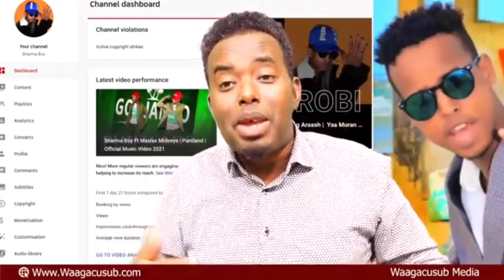ODIGA IYO SHIINA COLOW OO JAWAB KULUL KA BIXIYEEN ARINTA DAAHIR ALASOW IYO SHARMA BOY OO😡😱😱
100k aya wx yar ka dhiman haley garsiyo
Snap Osman.muridi
waa wilkina ozzyy
Thank you my beautiful people ❤️